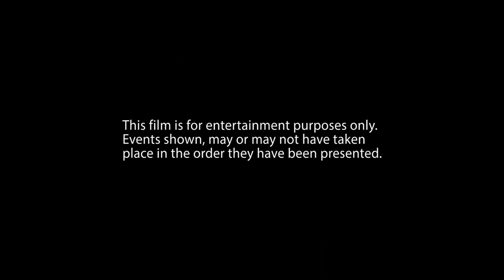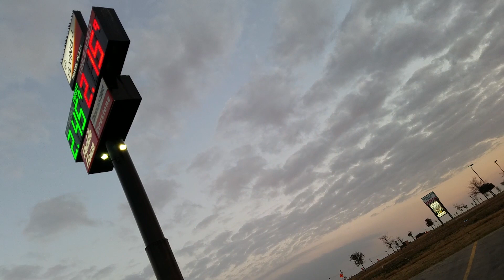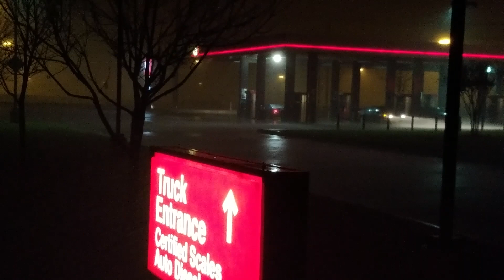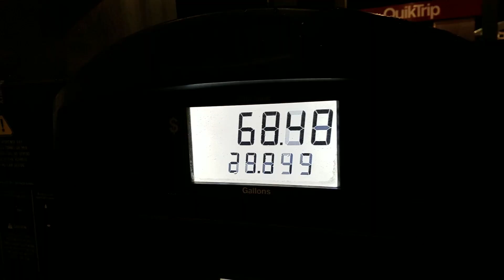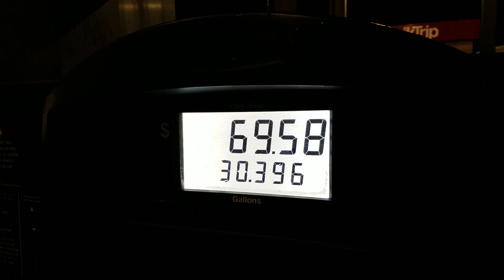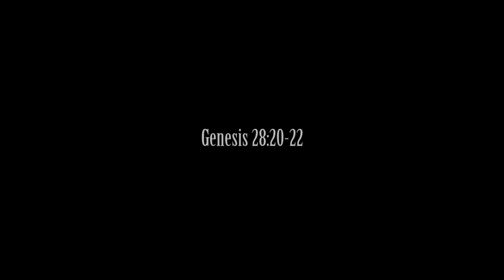Stormy Night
Thunderstorms like only Texas can have on a recent trip from Oklahoma.